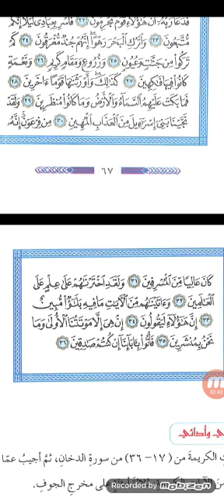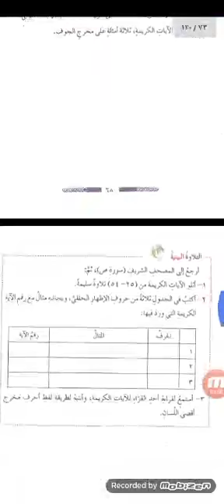التربية الإسلامية للصف السابع سورة الدخان الجزء ٢